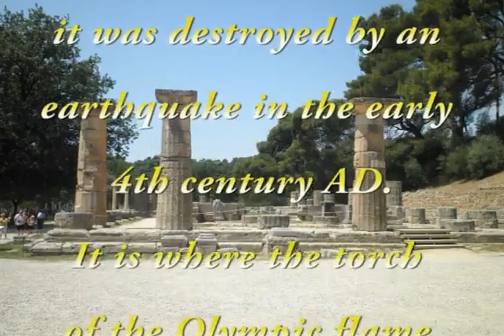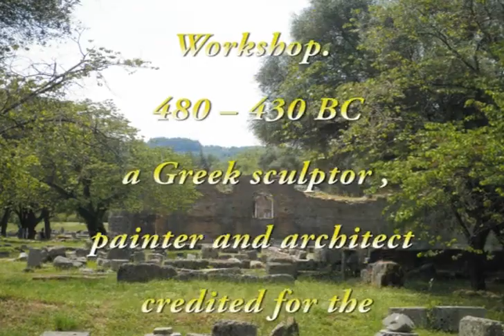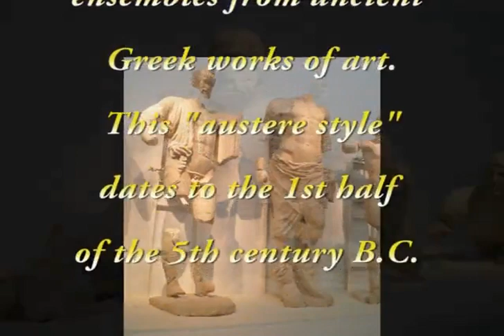Greece - Katakolon- Ancient Olympia Archeological Site - Temple of Hera-Zeus-Phidias - 3 May 2013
Day 13 on msNoordam we visited Katakolon and from there took a tour to Ancient Olympia Archeological Site sighting the Temple of Hera where the Olympic Flame is lit. Also saw Gymnasium and Palestra, Phidias, Temple of Zeus, Crypt leading to the footrace area. Then a visit to the Museum.